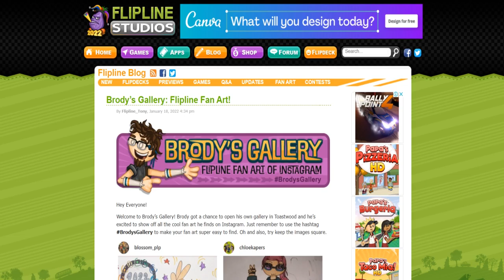Brody’s Gallery: Flipline Fan Art!